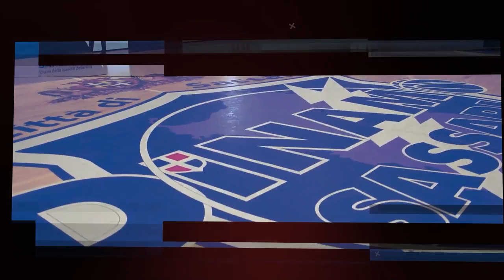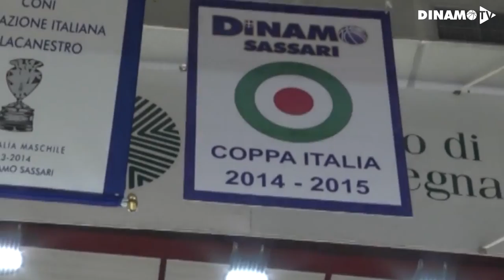FINAL EIGHT 2022 | ERAVAMO DI PASSAGGIO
Trionfi, emozioni, imprese sportive, qualche delusione e una finale che grida vendetta. La Dinamo e le Final Eight hanno un rapporto strettissimo, Sassari è di casa nella competizione che l’ha vista portare a casa il trofeo per ben due anni consecutivi con il famoso e storico back to back 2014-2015 prima al Forum di Milano, interrompendo la striscia di 5 anni e 19 partite di fila della Mens Sana Siena, poi a Desio nel fortino dell’Olimpia, abbattendo l’Armani di Banchi, Gentile, Melli e Hackett. Ci sono squadre che sono entrate nel destino del Banco come Reggio Emilia, battuta due volte consecutive in semifinale. Quella di febbraio a Pesaro, sarà la decima partecipazione, un vero record per una società che è stata promossa in serie A nel 2010, tante storie da raccontare, un’isola abbracciata ai suoi giganti, un popolo che si è identificato nei suoi campioni come nei quarti di finale a Firenze nell’epica rimonta contro la Reyer Venezia, il buzzer beater di Cooley e il tuffo di Spissu in mezzo alla gente. Ci sono delle delusioni come il tiro di Cazzolato al Forum per l’overtime che è valso l’upset di Cremona nel 2016, la doppia sconfitta con Brindisi, prima in semifinale a Firenze poi a Pesaro nei quarti con quel tiro sceso dal cielo di Kelvin Martin. Banchi con Milano non ha mai vinto contro il Banco, Repesa non ha mai perso, una finale spettacolare vinta nel 2017 nella battaglia di Rimini con la squadra di Pasquini pronta a buttare fuori la favorita Avellino e poi Brescia prima di giocarsela alla pari contro l’Olimpia di Hickmann, giustiziere di Sassari nel finale di partita. Scaramanzie, pronostici, bracket, il Banco non è mai stato favorito, anzi è sempre stato considerato di passaggio, lo era nel 2014 quando Drake Diener acciuffò la palla dell’incredibile vittoria contro Milano, lo era nel 2015 quando nessuno immaginava che potesse fare una finale pazzesca, trascinata dalla notte da MVP di David Logan. Adesso la forbice economica si è ulteriormente allargata, è tornata la Virtus Bologna dei campioni, c’è una montagna durissima da scalare. Intanto la Dinamo di Bucchi ha compiuto una piccola impresa conquistando una qualificazione quasi impossibile nell’anno più difficile, grazie alle 4 vittorie nelle ultime 5 partite, chi entra merita di esserci, il resto non conta. C’è il fattore Covid, c’è la Milano di Messina e Pozzecco nei quarti di finale, è tornato Melli dall’NBA, ancora una volta Armani si troverà contro quelle maglie biancoblu che non sono proprio una merce preziosa nel suo atelier cestistico. Quando arrivò nel basket scelse Piero Bucchi come primo coach, adesso a distanza di 11 anni se lo ritrova contro, storie del destino, le urla di Lawal, il sorriso di Lacey, il talento di Savanovic, le triple di Thornton, il sogno dei cugini Diener di Marques e Caleb Green, il killer istinct di Dyson, i muscoli di Sanders o il gruppo dei Regaz all’italiana. Gli occhi di Cooley, l’esordio del Poz, i canestri contro di Robinson, le lacrime di Bell, la grinta di Rok. Quante facce, quante emozioni, quanti ricordi con una sola certezza, la Dinamo è sempre qui con il suo orgoglio, la sua identità e il suo spirito competitivo. Dopo sette anni è ancora viva la favola di David Logan che si ferma a fare l’autostop verso Pesaro, mica che pensino che possiamo vincere, noi in fondo siamo solo di passaggio.